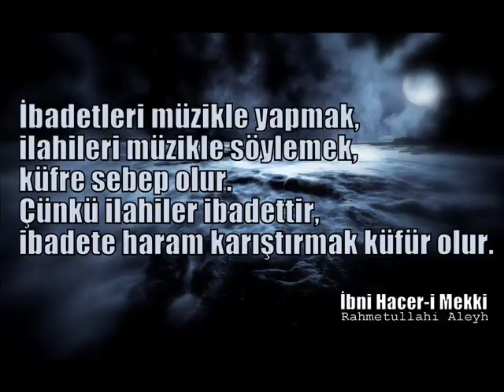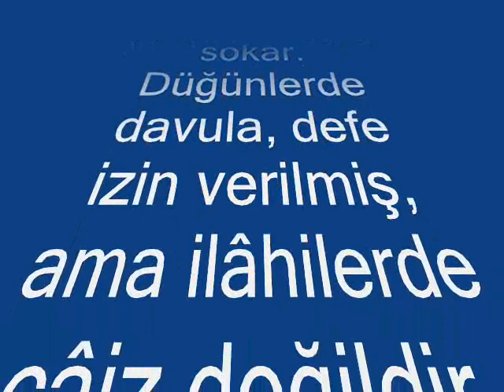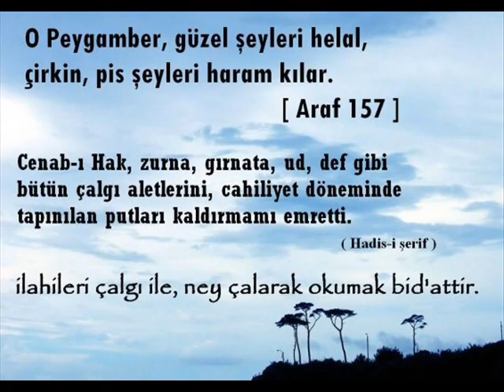İlahilerde def günah değil diyorlar, doğru mudur? Osman ünlü Hoca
İlahilerde def günah değil diyorlar, doğru mudur?
Def dâhil, diğer çalgıların da hiçbirisi câiz değildir. Hatta ilâhilere çalgı karıştırmak îmânı tehlikeye sokar. Düğünlerde davula, defe izin verilmiş, ama ilâhilerde câiz değildir.